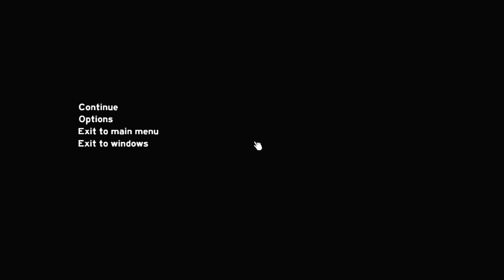The Forest - dia 13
Continuación de la serie The Forest. En este vídeo continuamos explorando la isla y encontramos la cabeza del Avión, la pistola de bengalas y un enorme y resistente mutante que aconsejo eludirlo ;)